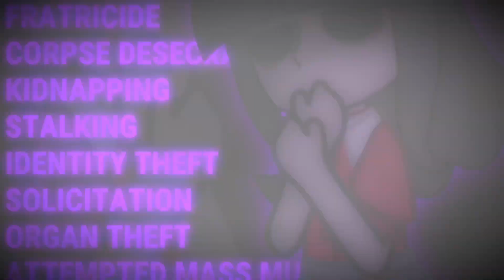“how bad could I possibly be? let’s see..” | Elizabeth Afton | GACHA EDIT | ⚠️FW⚠️ | Vers. 1/?